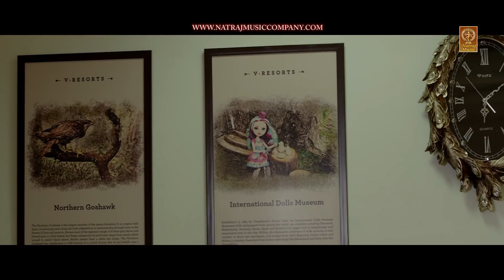Tera Supna # Aman Sagar Feat. Deepak Yadav # Latest Punjabi Viral Videos 2018 # Natraj Music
Featuring # Deepak Yadav
Singer & Lyrics # Aman Sagar
Starring # Deepak Yadav & Mehak Sharma
Music Producer # Nitin Arora
Music # Ell Cruze Lalit
Costume Designer : Hardeep, Kapil-Mohit, Harsimranjit Singh
Asst. DOP : Jagroop & Manjit Singh
Video By # Montu K Sharma
Editing # Puneet ASP
DOP # Badroo Ddin
Makeover # Vicky Hans
Label - Natraj Music ( Cont.: 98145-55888 )